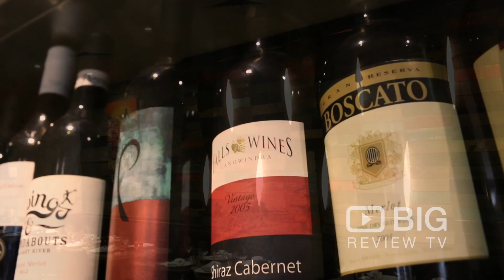Braza Churrascaria, a Brazilian Restaurant in Sydney serving Brazilian BBQ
Braza Churrascaria is a true Brazilian barbeque house where Passadores (Meat Carvers) cut and serve freshly barbequed meats straight to your plate. With over 20 skewers and more than 10 vegetarian sides to choose from, it is all part of their “eat as much as you want” Traditional Churrasco menu. Try all of their meats on the menu or simply ask to have more of your favourites, the choice is yours.

Braza Churrascaria
13 Norton Street Leichhardt NSW Australia 2040